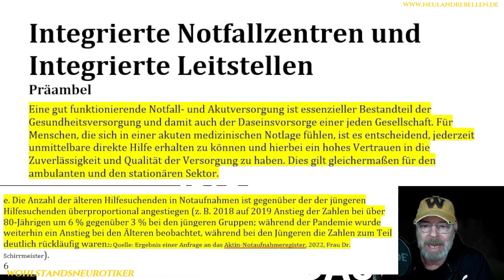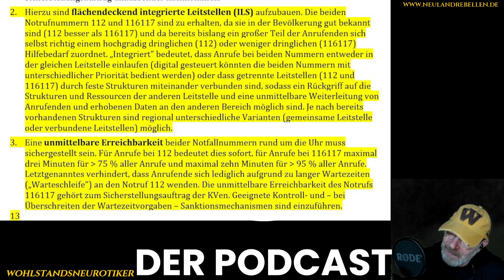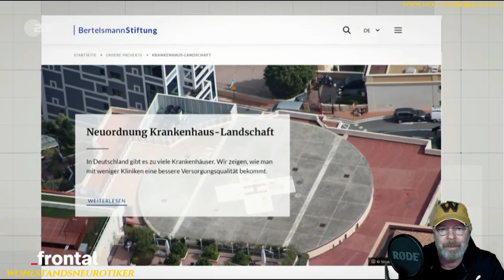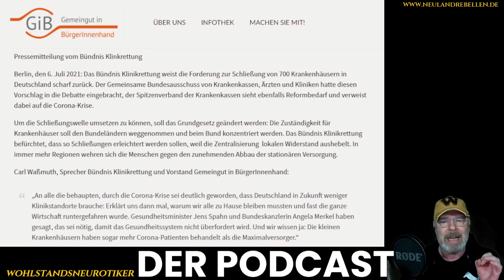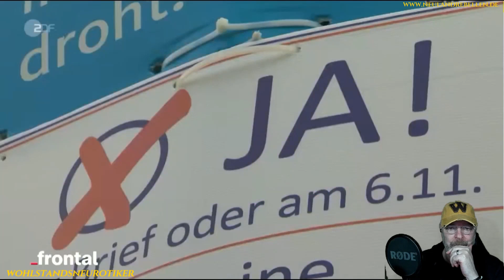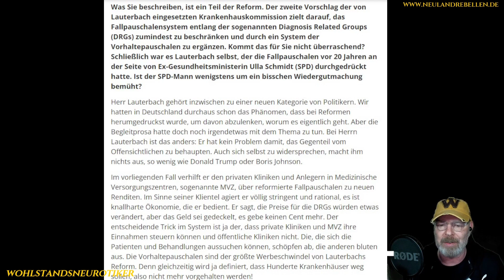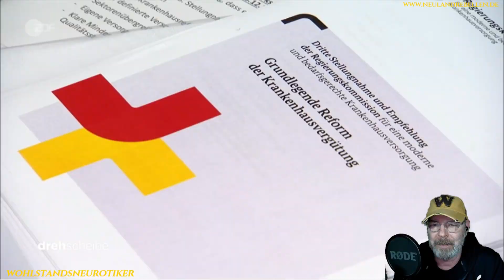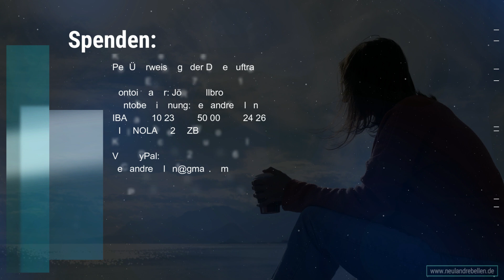Kranke Krankenhäuser: Gesundheitsreform zum Schafott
Während in der Ukraine ein Krieg tobt, wird unser Gesundheitssystem zum Schlachtfeld gemacht. Die Folgen sind gravierend, und es ist nicht übertrieben, wenn man sagt, dass es um Leben und Tod geht.

Die aktuelle Krankenhausreform soll eine „Entökonomisierung“ bewirken, Karl Lauterbach tönt, jetzt werde alles besser. Aber wie lassen sich dann die geplanten rund 700 Klinikschließungen erklären?

Gar nicht. Karl Lauterbach erzeugt einen beispiellosen Widerspruch zwischen Worten und Taten. In diesem Video werden die wichtigsten Eckpunkte zusammengefasst.

Es sei aber in jedem Fall allen empfohlen, sich genauer mit den als „Reform“ verkleideten Katastrophen zu beschäftigen. Das Thema ist komplex, es geht uns alle an, und die Frage der künftigen Lebenserwartung im Land spielt eine durchaus ernstzunehmende Rolle.

Spenden:
Per Überweisung oder Dauerauftrag:

Kontoinhaber: Jörg Wellbrock
Kontobezeichnung: neulandrebellen
IBAN: DE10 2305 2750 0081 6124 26
BIC: NOLADE21RZB